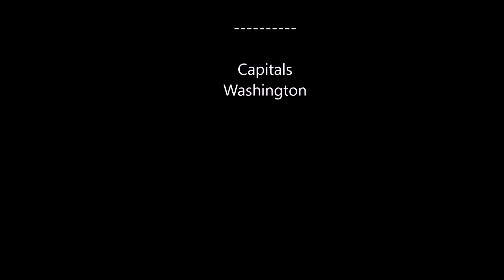Redskins Touchdown horn